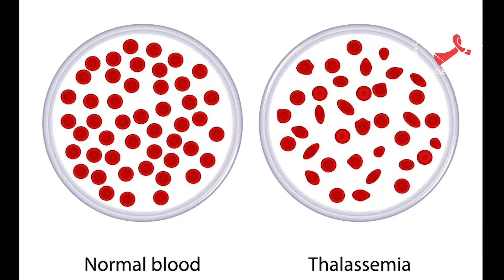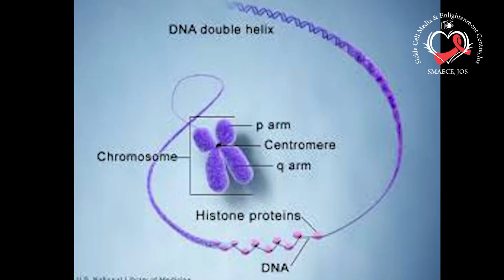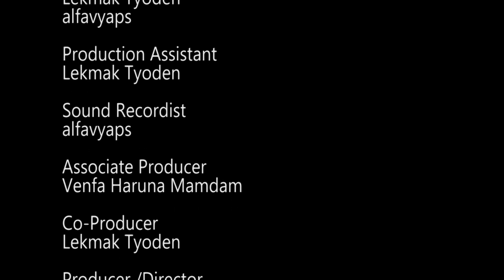Types of Sickle Cell and Thalassemia...Dr. Adeyemi Olusegun Ayobola.. Standing Tall.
Do you know there are different types of sickle cell?
Do you know there is a type of sickle cell that affects all genotypes?
Learn about it early to avoid touching stories that can shatter your heart